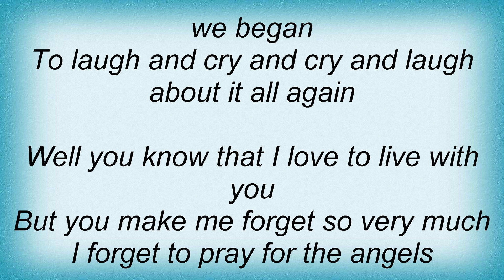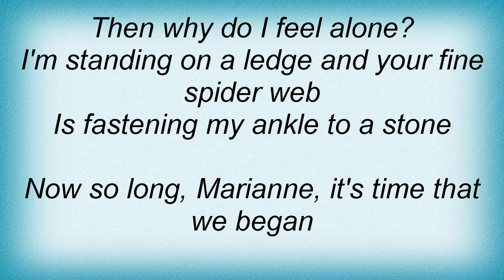Leonard Cohen - So Long, Marianne Lyrics